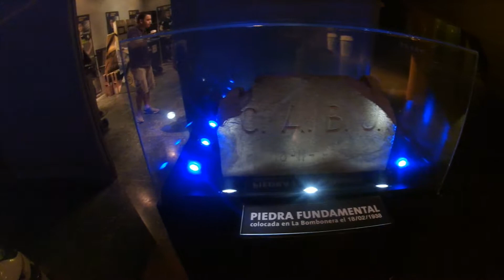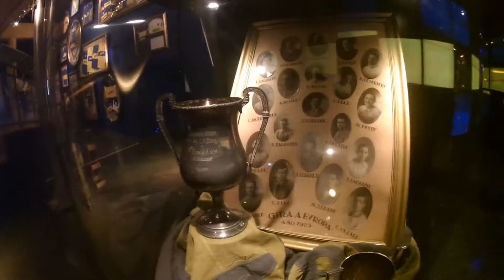MUSEU DO BOCA JUNIORS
El Museo de La Pasión Boquense ofrece a cada visitante la oportunidad única de revivir la rica historia de más de 100 años del Club. El recorrido, dentro del Museo, es auto guiado. Está organizado por áreas temáticas; cada una de ellas presenta un tema y lo exhibe a través de un recurso expresivo particular. Cada àrea en particular, como asì tambièn en su conjunto, constituyen una propuesta atractiva y entretenida para los visitantes.
El «Plantel Actual» está a cargo de la bienvenida; además, las trayectorias de todos jugadores que representaron al club se exhiben de manera innovadora; el auditorio conmemora a «Los Idolos»; una impactante «Exhibición de Copas»; el video wall sobre todos los «Campeonatos ganados» y el cine en 360° con «Esto es Boca», que emociona a todos los espectadores, entre otras propuestas, ponen en valor la inigualable historia xeneize.